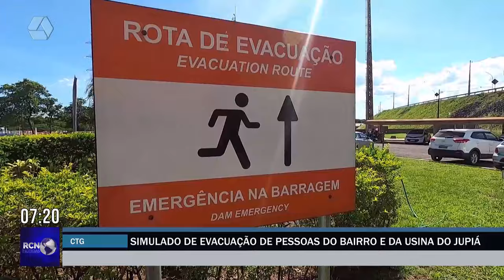Moradores participam de simulado de evacuação de Usina Hidrelétrica do Jupiá